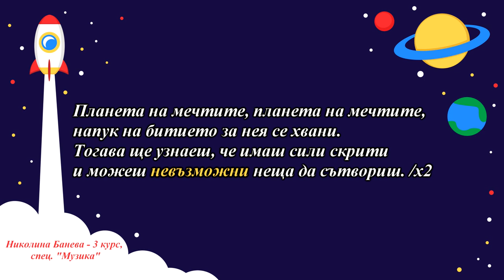4. клас Музика, Рива Планета на мечтите, с. 37 инструментал, Николина Банева, 3. курс, Музика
Песента е на стр. 37 от учебника по музика за 4. клас на издателство РИВА